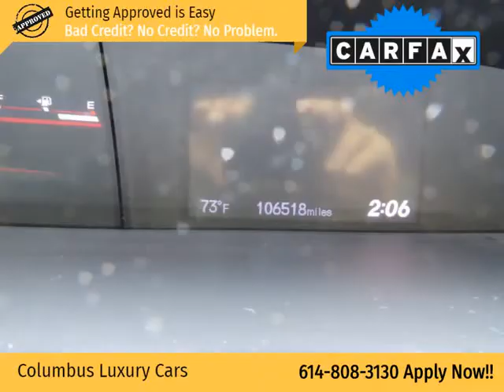2013 Honda Civic Cpe 2dr Man Si (Columbus, Ohio)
4880 Sinclair RD
Columbus